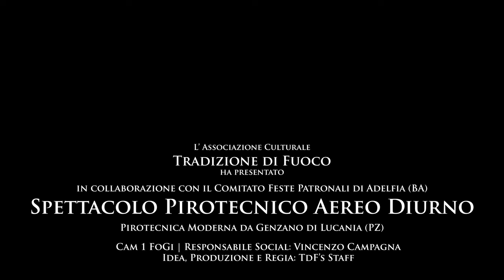4K Adelfia San Trifone 2024 Day Show Pirotecnica Moderna by Padovano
Spettacolo pirotecnico aereo diurno eseguito dalla Pirotecnica Moderna di Giovanni Padovano da Genzano di Lucania (PZ).